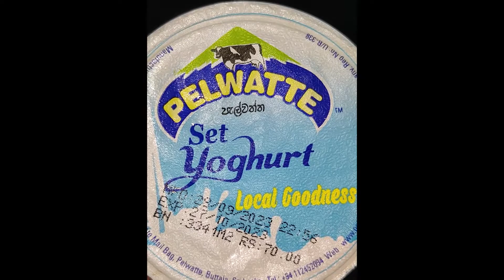Ultimate Healthy Snack Mix: Banana, Yogurt, Buffalo Curd, and Fresh Milk Delight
🍌🥛 Looking for a delicious and nutritious snack idea? Join us in creating the ultimate snack mix featuring the fantastic flavors of banana, creamy yogurt, rich buffalo curd, and wholesome fresh milk! 🥄✨

In this video, we'll guide you through the simple steps to prepare this delectable snack that's perfect for any time of the day. From the creamy goodness of yogurt to the natural sweetness of bananas, combined with the unique twist of buffalo curd and the richness of fresh milk, this snack is a flavor-packed delight!

Not only is this snack incredibly tasty, but it's also loaded with nutrients. Bananas provide potassium, yogurt offers probiotics for gut health, buffalo curd brings its unique tangy taste, and fresh milk adds a dose of calcium and protein.

Join us as we mix, layer, and create a snack that's not only satisfying but also nutritious and easy to make. Whether you're looking for a quick breakfast option, a midday snack, or a post-workout refuel, this snack mix has got you covered!

Don't miss out on this irresistible combination of flavors and health benefits. Hit play and snack away with us on this delicious journey! Let's dive into this tasty adventure together! 🍌🥛✨